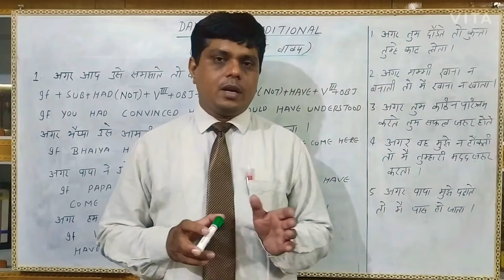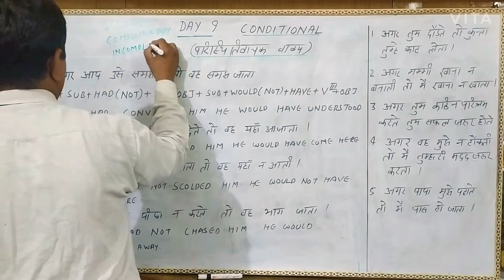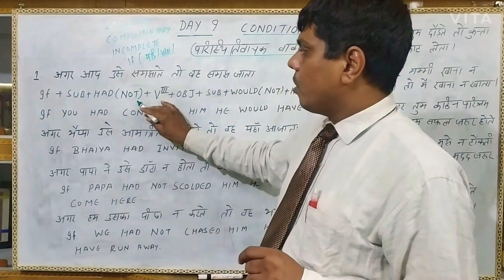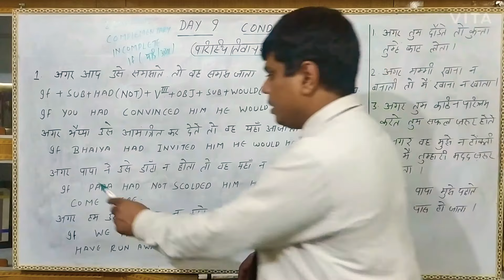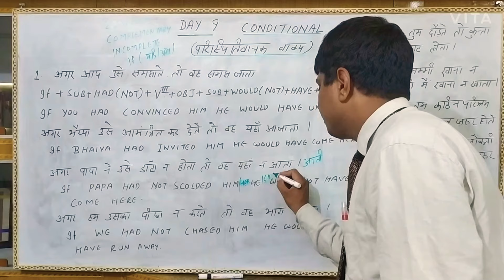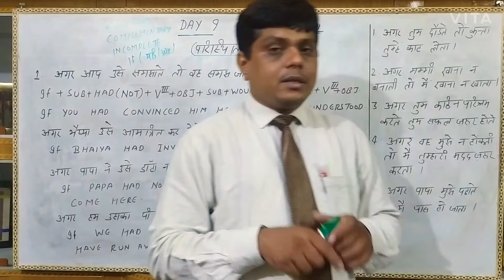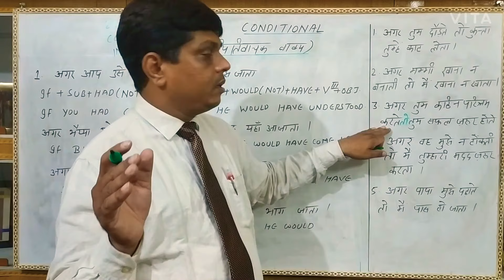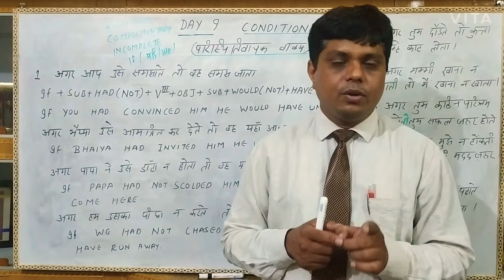English Speaking Classes Day 10 "CONDITIONALS"यदि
Hello everyone
This is the tenth day lecture of English Speaking Classes.. The topic is Conditionals. It is explained clearly... Practice some sentences everyday and try to understand things by watching the video. If you have any kinds of queries ask me in the comment section below. Suggestions and requirements can also be mentioned in the comment section.

I upload a new video daily.. Watch the videos and develop your English speaking skills every day...

STAY SAFE. !!